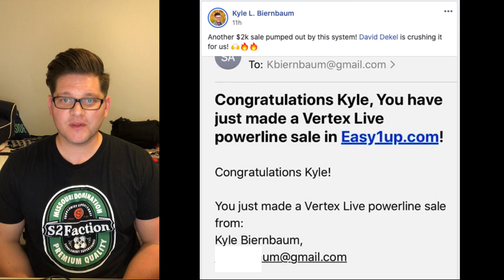Easy 1 up Proof Video 2020 | Passport Profits | How You Earn Commission While David does the Work!